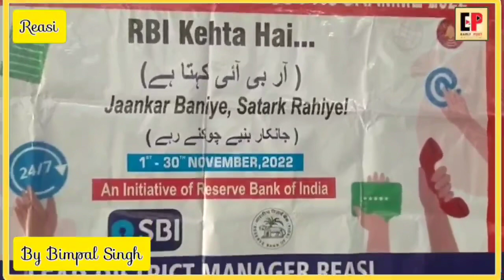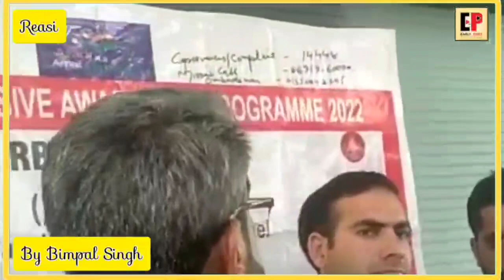आरबीआई द्वारा रियासी मैं कराया गया जागरूक कार्यक्रम।जानकार रहें सतर्क रहें।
आरबीआई द्वारा रियासी मैं कराया गया जागरूक कार्यक्रम।
जानकार रहें सतर्क रहें।

Early Post Reasi / Bimpal Singh